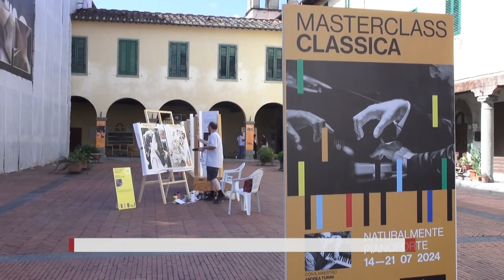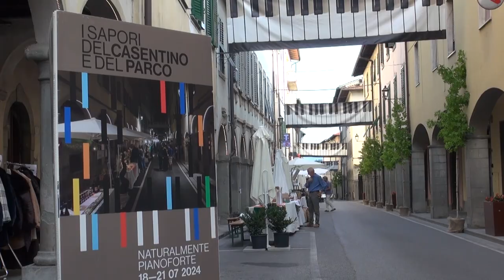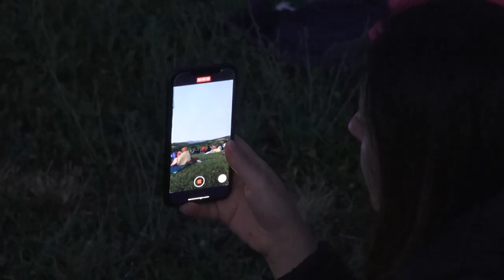Naturalmente Pianoforte, successo per la VII edizione del festival che ha animato il Casentino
Si è conclusa con un grande successo la VII edizione di Naturalmente Pianoforte, il festival che ha animato il Casentino dal 16 al 21 luglio, trasformando la vallata in un teatro a cielo aperto.
Una contaminazione di culture, generi e stili che ha creato una connessione profonda con l'ambiente naturale delle Foreste Casentinesi che ospitano gli eventi.